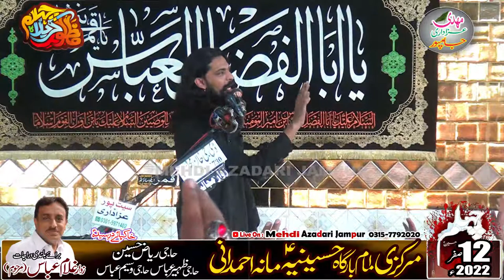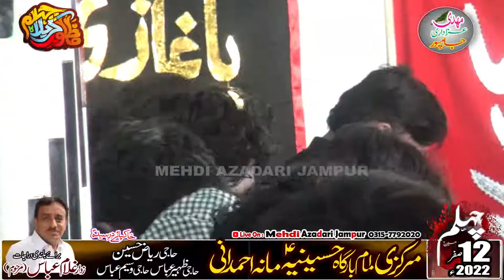Zakir Kamran Haider BA || 12 Safer 2022 || Mana Ahmadni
Zakir Kamran Haider BA || 12 Safer 2022 || Mana Ahmadni ||  @Mehdi Azadari Official